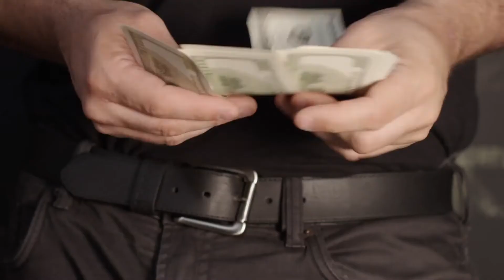Why Hire a Realtor? | Amanda Oldfield | eXp Realty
A few things to consider.